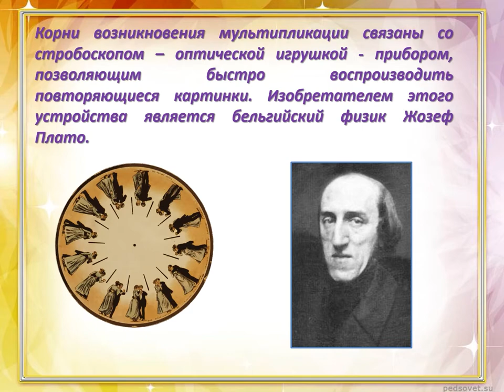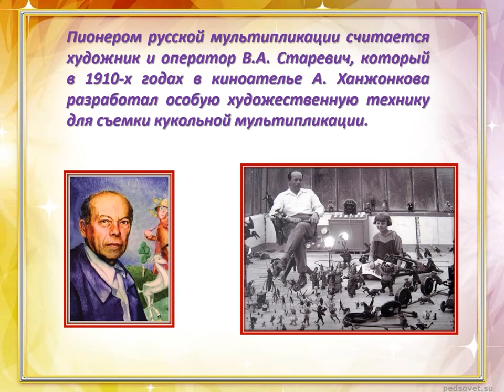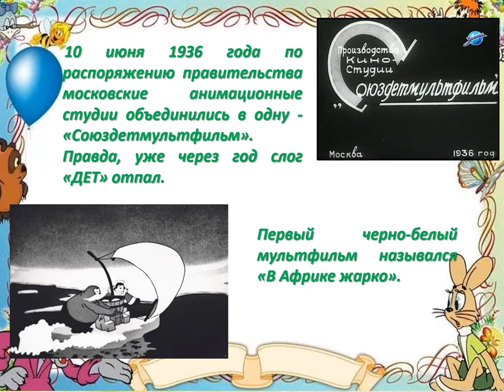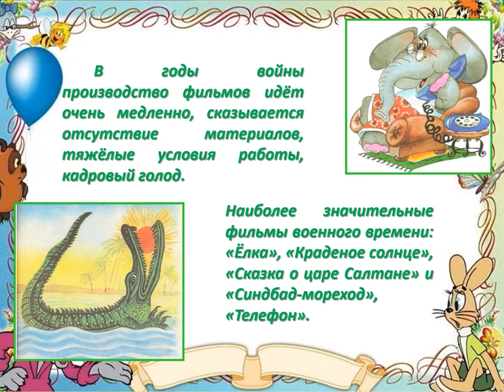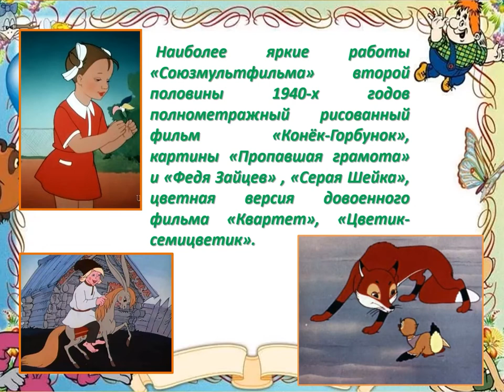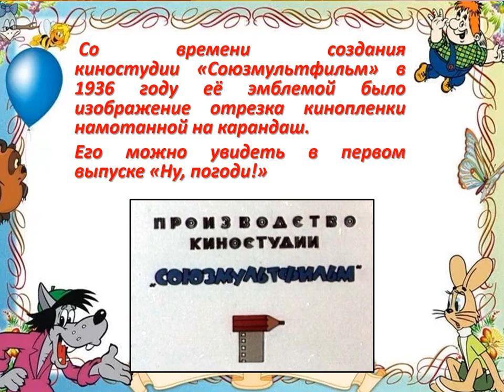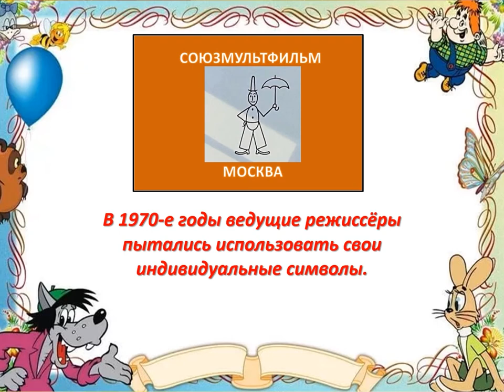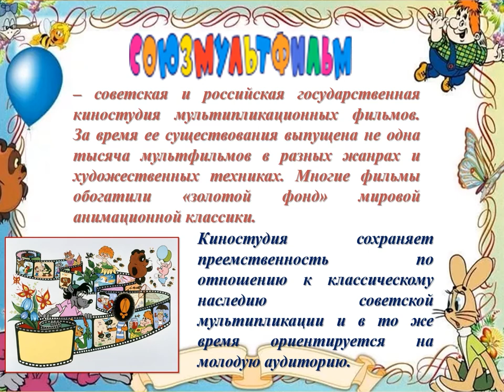Cоюзмультфильм. Путешествие в мир добра.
Видеопрезентация Исакогорской библиотеки № 14